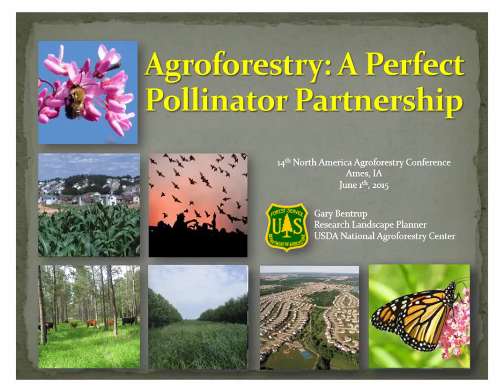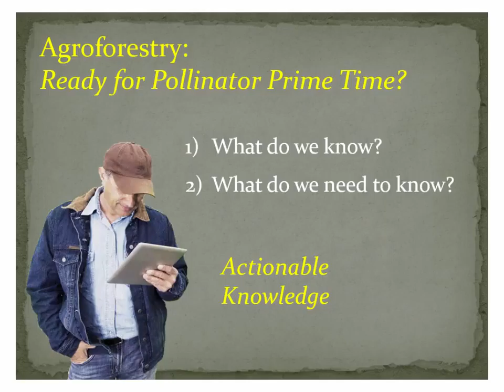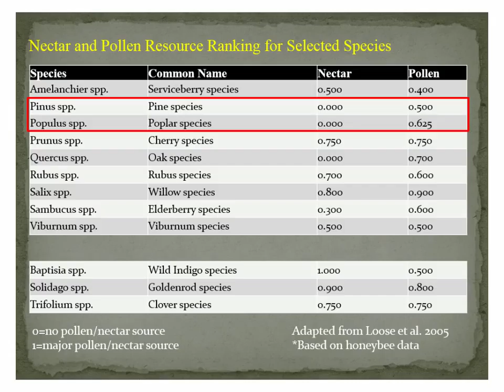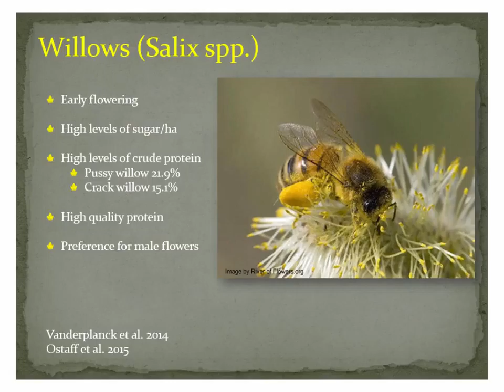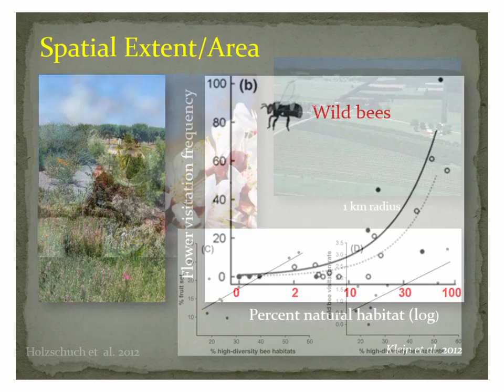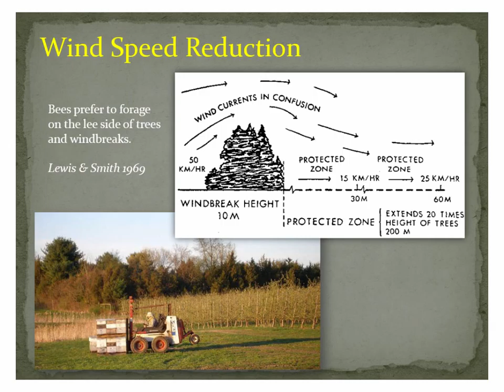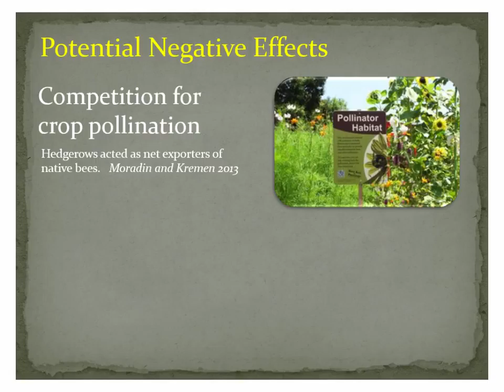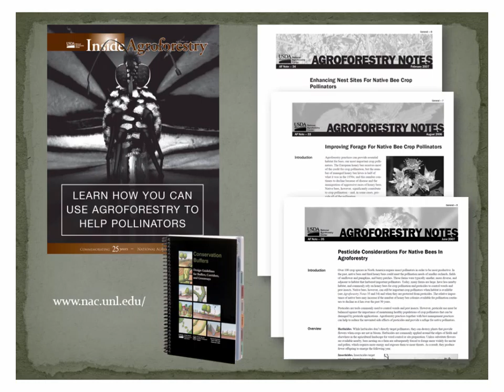2015 Agroforestry Conference